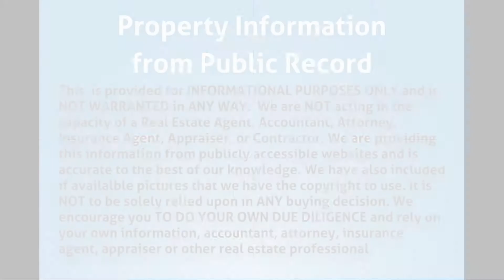2686 Summit Blvd West Palm Beach, FL 33406